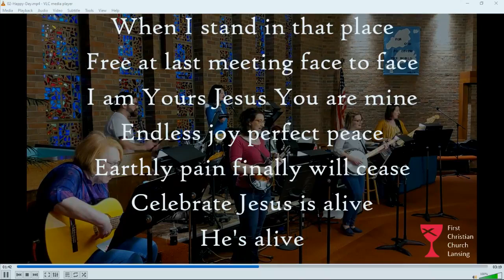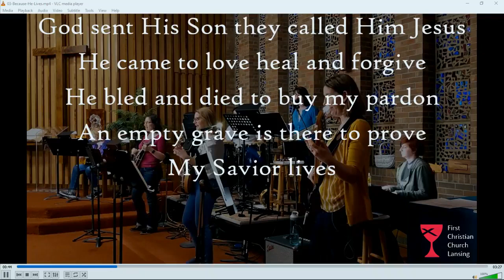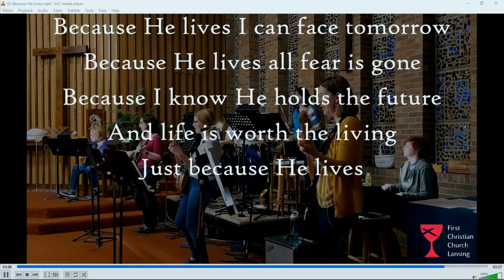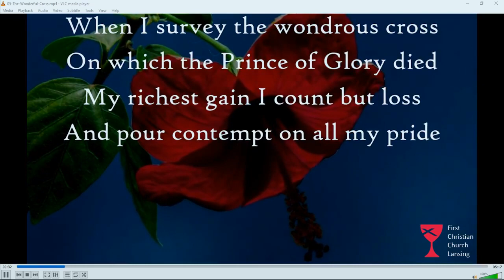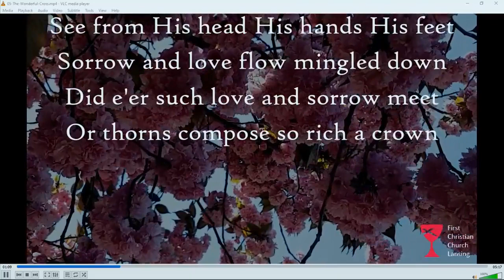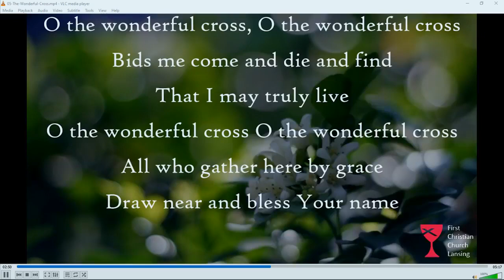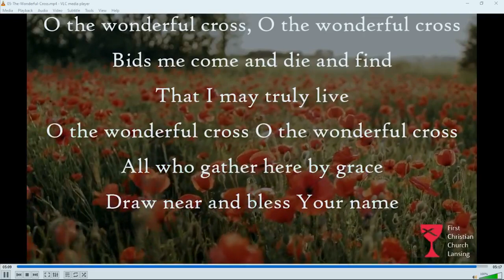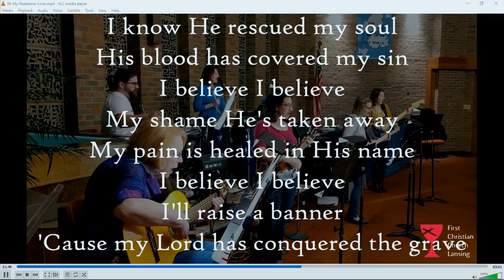Easter Sunday - 4/4/21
Pastor: Paul Elliott
Elders: Carin McEvoy, Yvonne Christopher, Elaine Simon, Paul Kelly
Series: Trusting in God’s everlasting covenant with us.
Theme: Mary didn’t recognize the risen Christ until she heard her name and she knew she was known.

Welcome - Happy Day, Because He Lives
Call to Worship
Children’s Moment
Stewardship Moment
Scripture - Luke 24:1-12
Message - Insider Knowledge
Invitation - Oh Happy Day
Prayer Time
Communion - The Wonderful Cross
Benediction & Closing - My Redeemer Lives